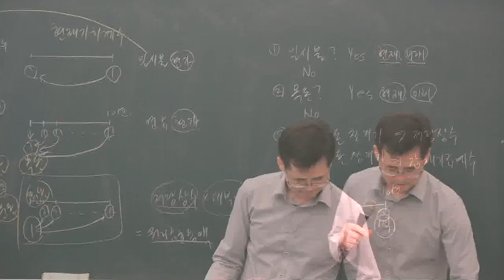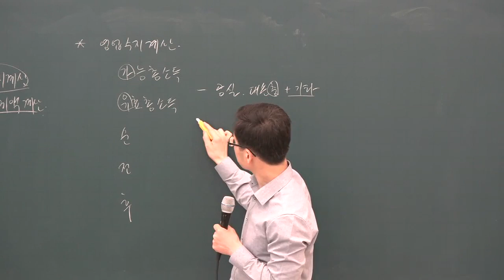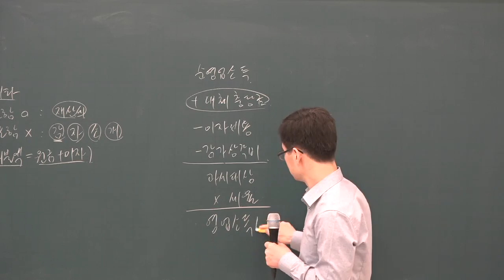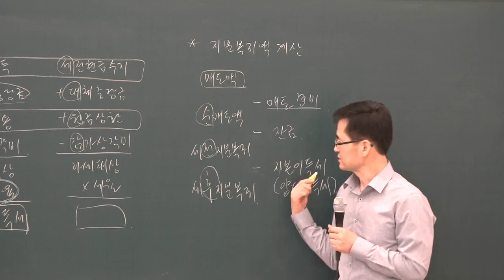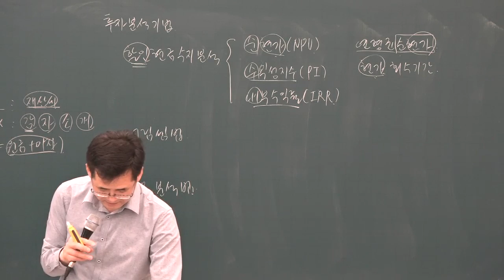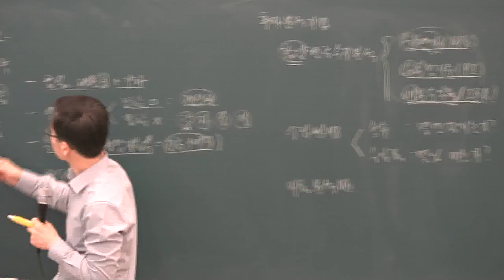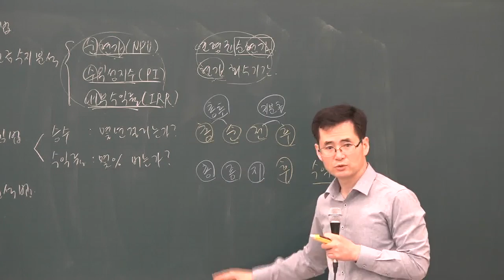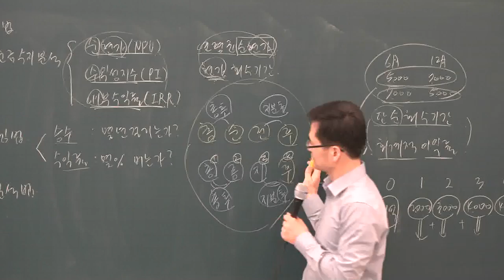[공전무] 2019년 공인중개사 부동산학개론 고급이론 4-18